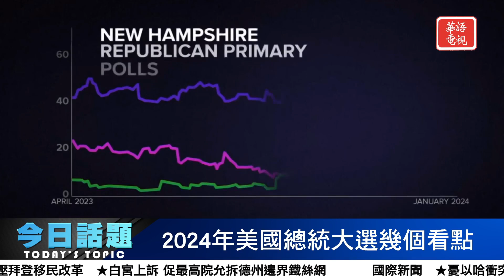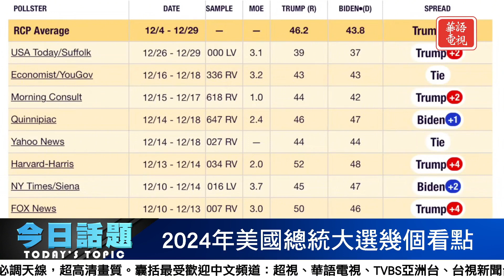2024年美國總統大選幾個看點| 今日話題 01/04/2024